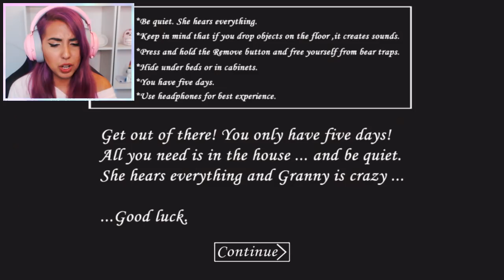FIVE NIGHTS AT GRANNY'S!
Welcome BACK to Granny.